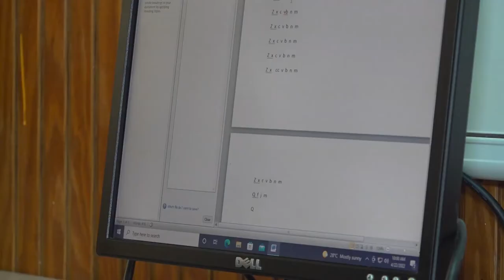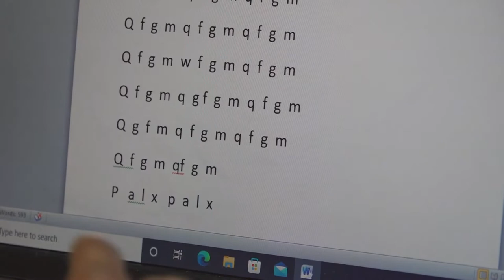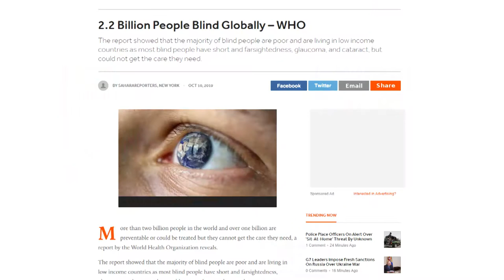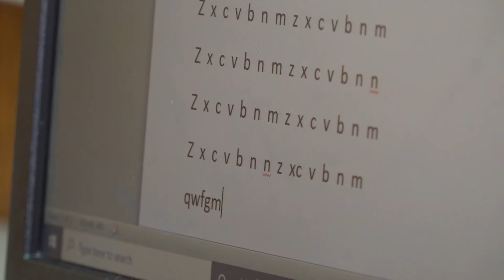ICT training for blind and visually impaired persons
Members of the St. Lucia Blind Welfare Association (SLBWA) recently benefited from a week-long ICT training programme.  The computer training programme is part of the continued advocacy by the SLBWA for the full integration of blind and visually impaired persons in every aspect of the Saint Lucian society and economy.